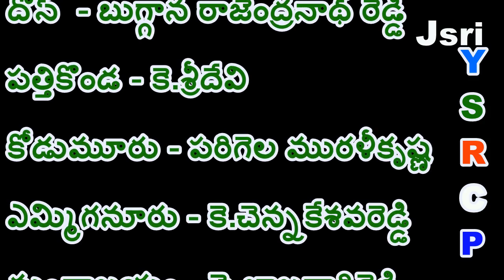కర్నూలు జిల్లా నుండి 2019 లో YSRCPనుండి పోటీ చేయనున్నఎమ్మెల్యేల జాబితా ఇదే .!!!